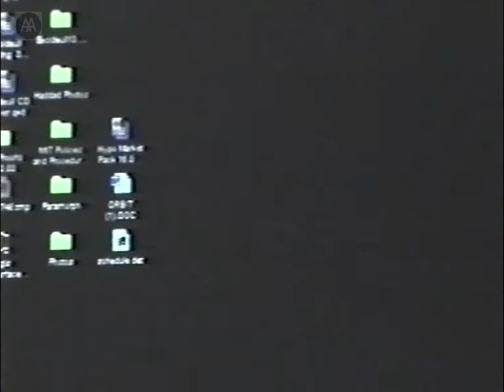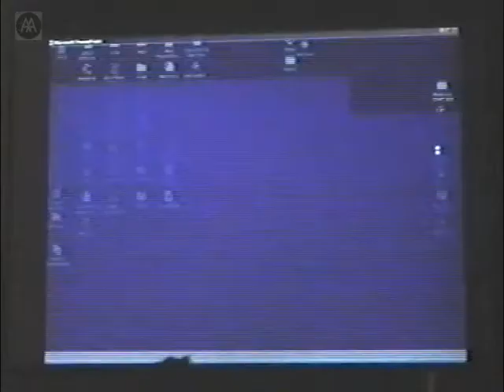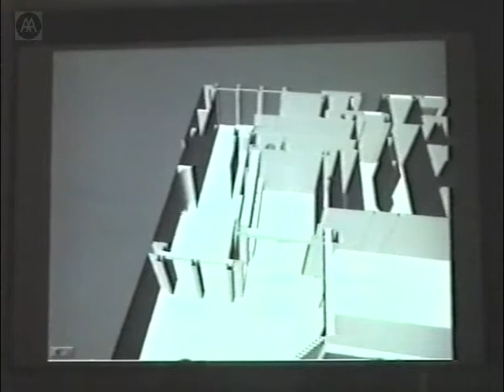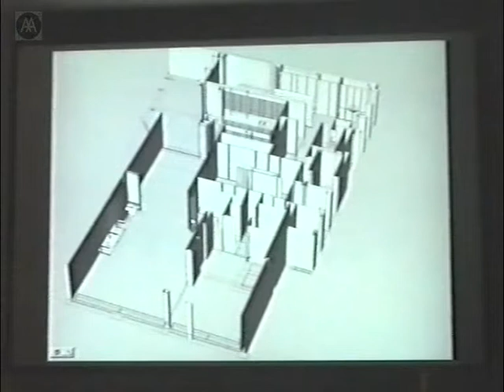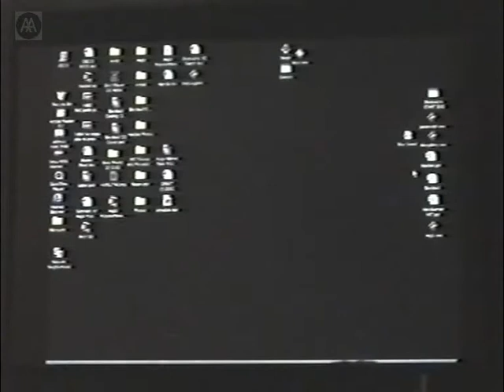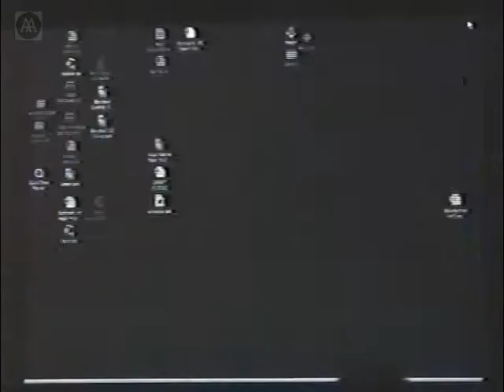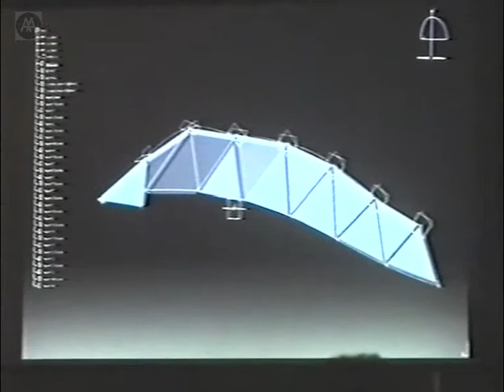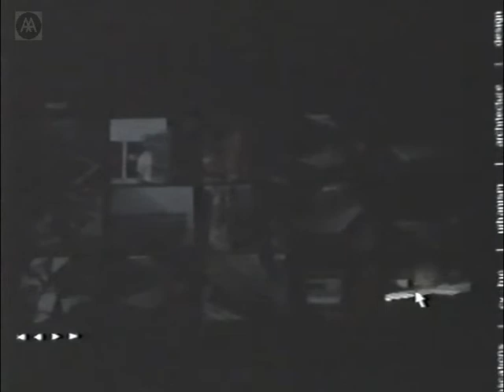Mark Goulthorpe - Work Of dECOI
Principal of the Paris-based architectural office dECOi, Mark Goulthorpe has taught at the University of Kassel and at the AA. dECOi projects have been exhibited and published worldwide. In 1998 dECOi won a competition to design an interactive art piece for the foyer of the Birmingham Hippodrome, leading to the creation of a dynamic hyposurface - a responsive surface that reacts physically to events happening around it.